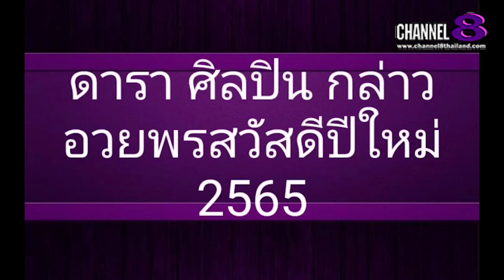Channel8Thailand : The​ SaM​ ET! NEWS​ :ดาราและศิลปิน​ ร่วมกล่าว​อวยพร​สวัสดี​ปีใหม่​ 2565​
The SaM​ ET! NEWS​ ดาราและศิลปิน​ ร่วมกล่าว​อวยพร​สวัสดี​ปีใหม่​ 2565​

4 Ku-band @ 54 MHz
24 Ku-band @ 27 MHz

Downlink Information:
NAT TV 1 and 2
Transponder: 22
Frequency: 12090
Symbol Rate: 20000
FEC: 3/4

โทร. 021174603